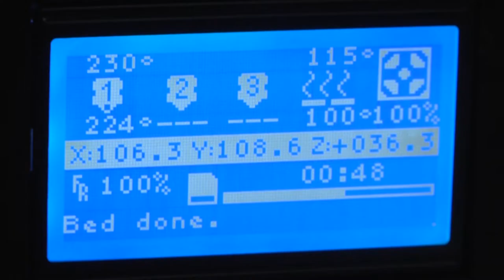Готуємося до зустрічі нового року. Поради | жіноче ток-шоу 3G+M | телеканал Вітер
У цьому випуску жіночого ток-шоу “3G+M” ведуча Катя Лунгул разом з експертами готуватиметься до зустрічі нового року!

- Астрологиня Оксана Лаушкіна розкаже, що обіцяють зірки кожному знаку зодіаку на Новий рік;
- дізнаємося як за допомогою «3D моделювання» зробити подарунок чи різні корисні штучки;
- зекономимо кошти та зробимо своїми руками новорічний ЕКО вінок із натуральних матеріалів;
- навчимося правильно сервувати стіл та обирати алкогольний напій;

Ви побачите багато корисного та цікавого тож дивимося новий випуск!

Щосуботи о 10:30 та 19:30 жіноче ток-шоу "3G+M" на телеканалі "Вітер" або на Youtube-каналі